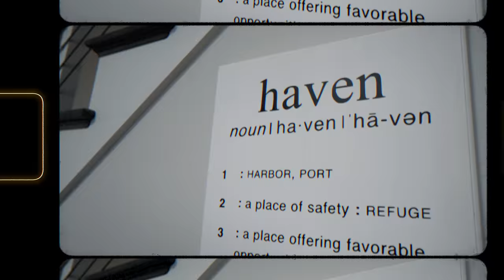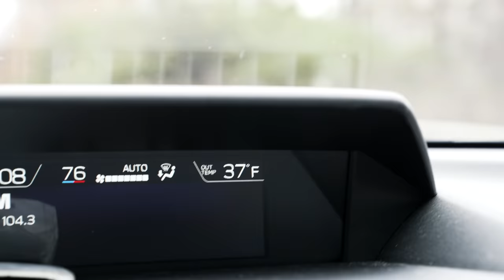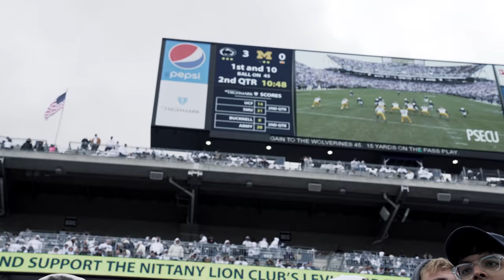TAKING MY GIRLFRIEND TO HER FIRST COLLEGE PARTY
Thank you for 1 million subs! 1 million video special is going to be a movieeeee!! Road to two million??

► NEW daily workout app and exclusive content site is live! Join the Dubs Club today and get in the best shape of your life! ► Dubs Club

Sub to @ClaudiaMarieWalsh  and check out her podcast @WereAllInsane